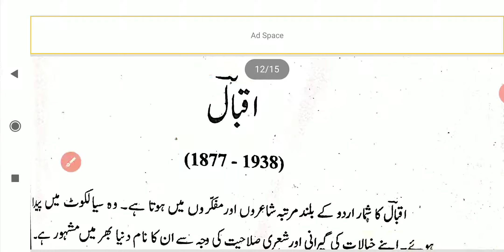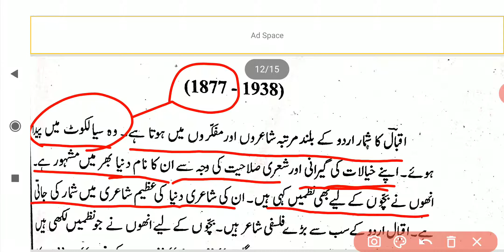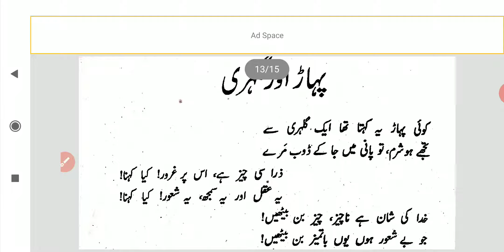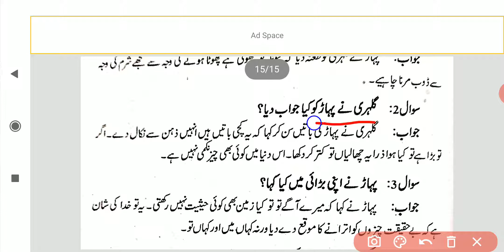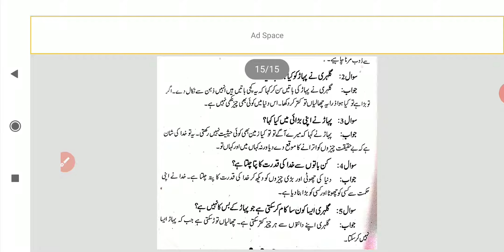Class 10#chapter 10 Iqbal pahadh aur gilhari jaan pehchaan اقبال fully explained#cbse ncert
Class 10
سبق پہاڑ اور گلہری جان پہچان#علامہ اقبال# نظم